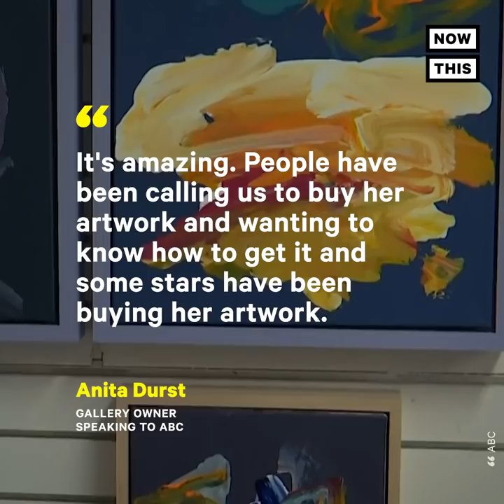2-Year-Old Lola June Sells Her Paintings for More Than $1,000 | NowThis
This adorable 'pint-sized Picasso' is bringing in thousands of dollars for her paintings.

Lola June has been dubbed by some as the ‘pint-sized Picasso’ for her color and composition choices. She was first discovered by a former art gallery owner who said she knew immediately that Lola’s art would sell.

‘Her palette, the way she chooses her colors are really exceptional’ -- Durst, the gallery owner

‘She has some sort of like, vision, as to why she wants to put that paint somewhere and she's pretty determined as to like, you know, guess like, her aesthetic, at 2. And then when she's done, she's done, which is I think, the best part of it and you can't make a 2-year-old do anything that they don't want to do.’ -- Her mom

‘It's amazing. People have been calling us to buy her artwork and wanting to know how to get it and some stars have been buying her artwork.’ -- Durst

Some of her most expensive paintings have gone for $1,500. She even had a gallery show where she sold 32 of the 40 paintings on display . The curator for the event said he believes the love for Lola’s art is rooted in the desire to feel young and free.

‘Adult artists like me and everyone is like, trying to find the freedom, which we somehow lost. We had it when we were kids…Lola, in this time, she's just original, she's herself and she's like, a free spirit of making art without being worried about the art world or what that world is saying.’ -- Curator

‘I love art but I don't think that I understood the magnitude of like, what was going to come of this. And I'm just amazed by like, you know, again, all the lovely people that purchased her paintings and brought it to a good home and most of them said that this will spark joy in their life and I thought that was incredible, that my daughter could do that for somebody, you know?’